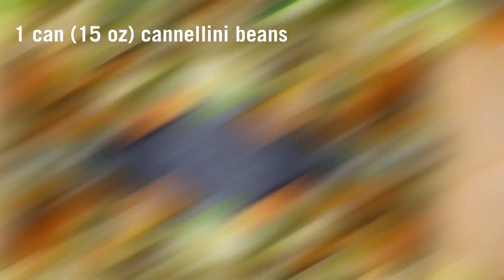How to Make Minestrone Soup with Parmesan Croutons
This is a video of how to make minestrone soup with parmesan croutons.  This is a great vegetarian soup that’s hearty and makes a perfect lunch or dinner (that freezes well too!)

A Little Bit More About Me:  I’m a female small business owner.  I create fast and busy recipes for busy people.  I’m a mom to three kids - twins and a toddler.  One my websites, you will find thousands of recipes and two great cookbooks!

✔️And for even more fun, sign up for my weekly newsletter